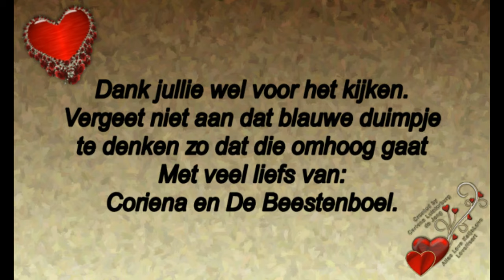Zaterdag 27 juli lekker even ontour #514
Megapixels: 16 megapixel
Optische zoom: 12x
Beeldsensorformaat: 1/2.33 inch
Beeldstabilisator:  Ja
Digitale zoom: 4x

Samsung Galaxy S5:
Resolutie 720x1280